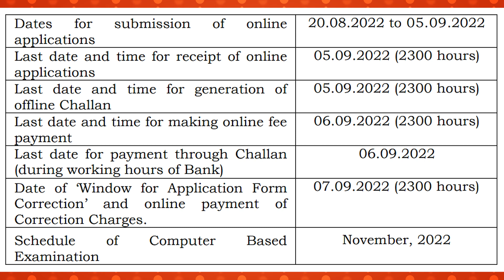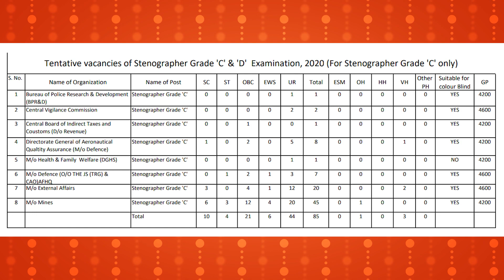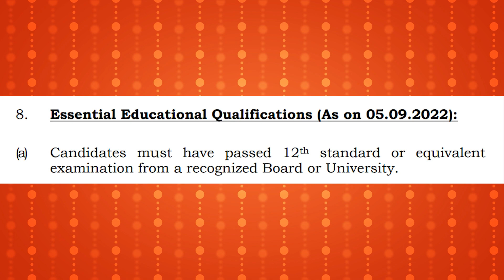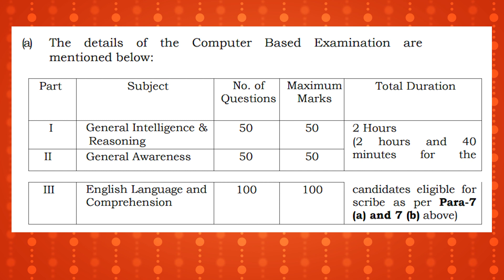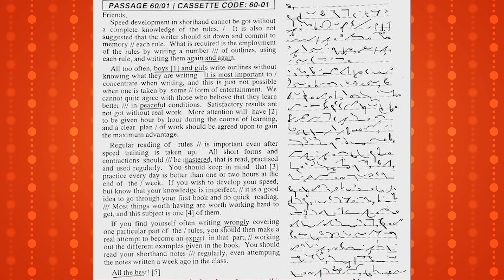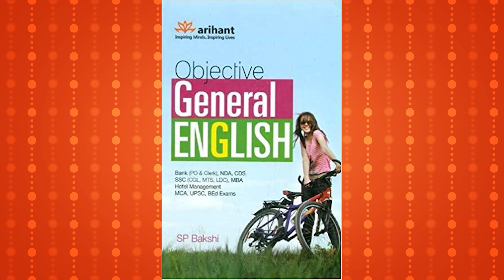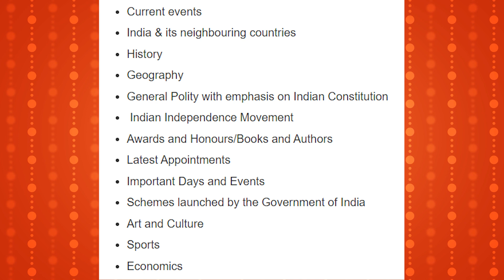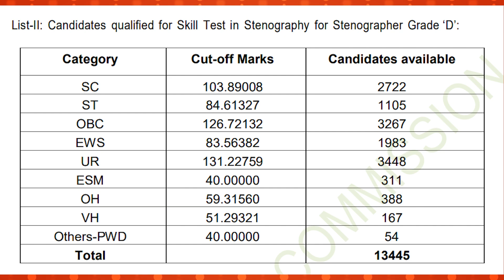SSC Stenographer 2022 Notification Out | No Maths | No Mains | All India Posts | Any 12th Pass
Essential English Book

Half Yearly Current Affairs Book

BEST BOOKS FOR SSC Stenographer 2022

Best All In One Coast Guard AC Guide

Best Science Book(5000+Qqestions)

Best Science Book(Concept)

Best Banking Awareness Book

Essential English Book

Best Reasoning Book

Banking Awareness for SBI & IBPS Bank

Lucent GK

Essential Quantitative Aptitude

Best English Book

Computer Gyan Book(Hindi)

Computer Knowledge Book

Banking Awareness

Computer Knowledge Book

best reasoning book

shortcut reasoning book

Best Current Affairs

0:00 Intro
01:20 Best Free Mock Test
02:36 Notification
03:37 Post Details
04:36 Salary & promotion
06:46 Eligibility
09:01 Exam Pattern
11:34 What Is ShortHand/Steno?
14:32  Books
18:49 Syllabus
20:20 Cut Off